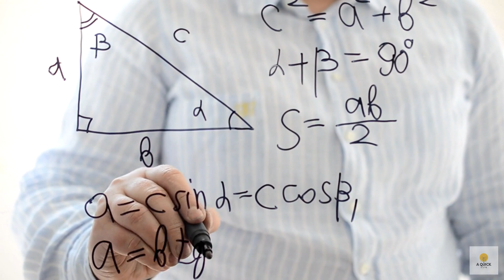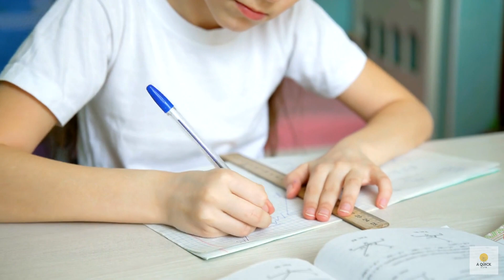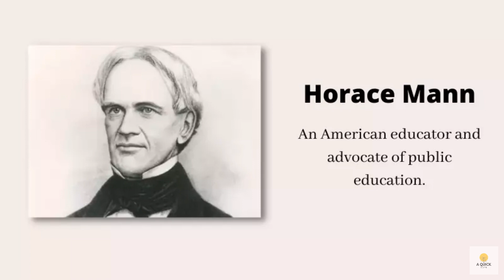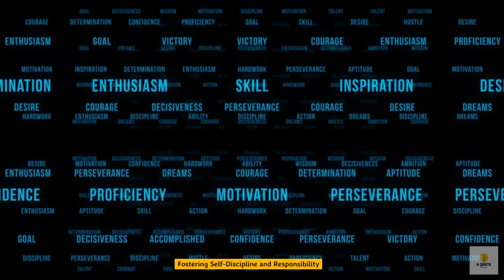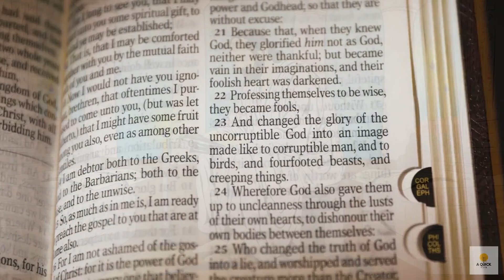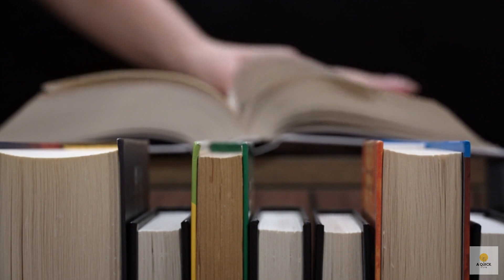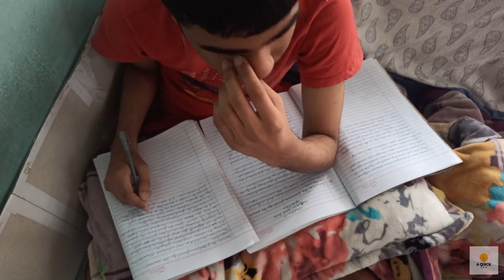Who on Earth Invented Homework Anyway? Unraveling the Mystery Behind the Homework Origins!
Welcome to "A Quick Note," your go-to channel for concise explorations of intriguing topics! In today's episode, we're unraveling the fascinating story of homework – a concept that has woven itself into the fabric of education over centuries.

Homework, with no singular inventor, has a rich history shaped by educators, philosophers, and the very students who grapple with it. From ancient civilizations to the modern-day classroom, it has evolved, embodying timeless values and serving multiple purposes. Its roots extend to hieroglyphic exercises in ancient Egypt and the intellectual exercises advocated by luminaries like Plato and Aristotle in ancient Greece.

As the American public school system evolved, homework became a common practice, significantly influenced by educational reforms in the late 19th century. However, this practice hasn't been without controversy. Debates persist on the right balance between homework and students' well-being, effectiveness, equity, and accessibility.

In response to these debates, innovative approaches have emerged. Project-based learning emphasizes hands-on experiences, while the flipped classroom model redefines traditional teaching by using class time for interactive activities rather than assigning extensive homework.

As we navigate these complexities, "A Quick Note" aims to provide you with a brief but comprehensive understanding of the evolution, controversies, and alternatives surrounding homework. Thanks for tuning in to "A Quick Note" – where curiosity meets brevity!